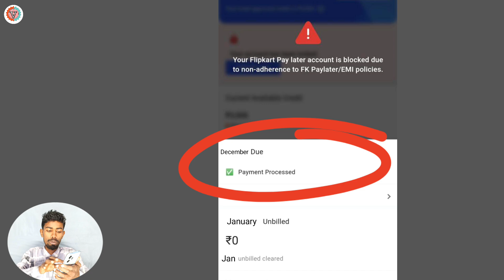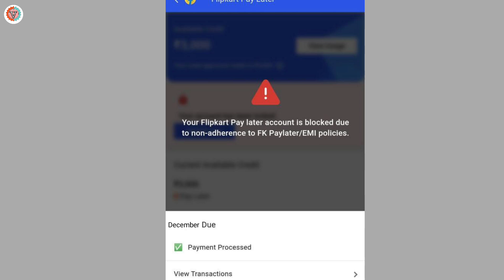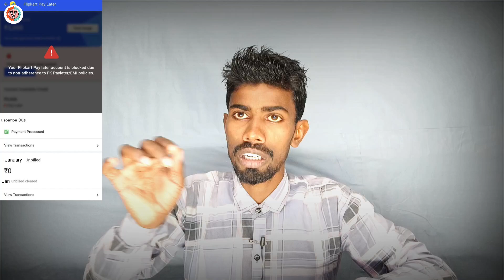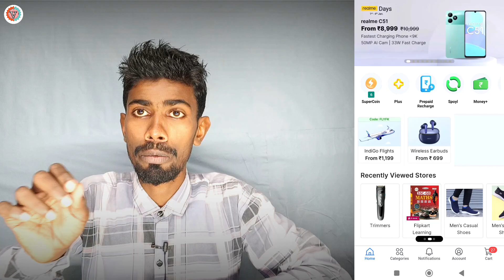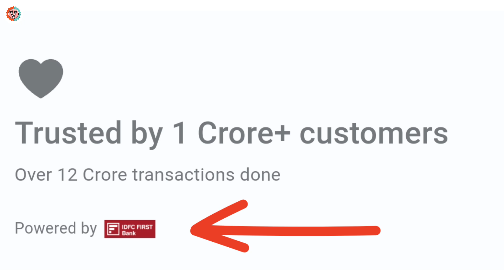Your flipkart pay later account is bloc*ked due to non-adherence to fk pay later emi policies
About this video:
     Aaj ke video me bataya gaya hai flipkart pay later account blocked ho gaya hai kisi bhi reason ke karan to kaise chalu kare jane.

your quary:
flipkart pay later band ho gaya kaise chalu karen
flipkart pay later kaise khulega